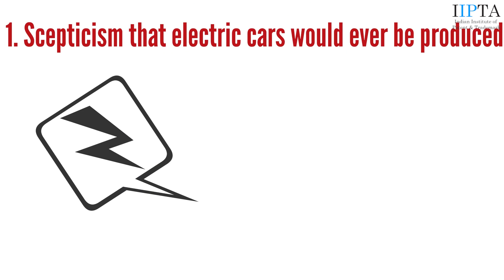Elon Musk's Intangible Mindset (Whiteboard Animation)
Elon Musk, A man who is laser-focused on his goals and isn't afraid to take risks, experiment, be creative, or create huge plans. This implies that when his projects are successful, all eyes are on him. Understand the thoughts of our generation's most powerful multi-billionaire entrepreneur.

All the suggestions and answers in the video are the opinions of the anchors. All information posted is for educational and informational purposes only. It can not be substituted for professional advice. Should you decide to act upon any information in this video, you do so at your own risk. IIPTA is not responsible for anything you act upon.